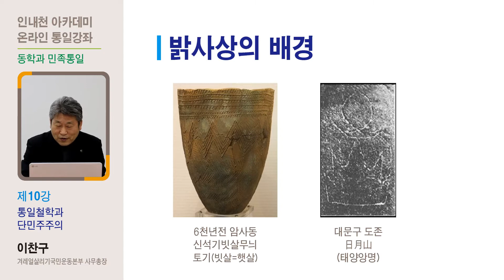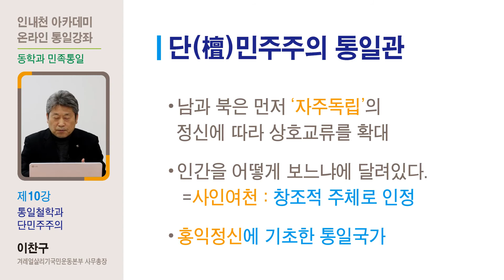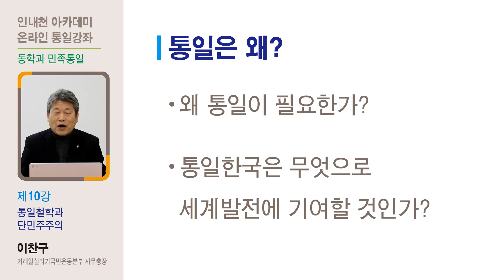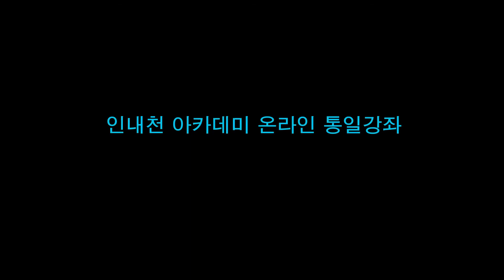인내천 아카데미 온라인 통일강좌 제10강 "통일철학과 단민주주의 - 동학과 단군사상의 소통" - 이찬구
주관 : 인내천운동연합
주최 : 천도교중앙총부
후원 : 문화체육관광부